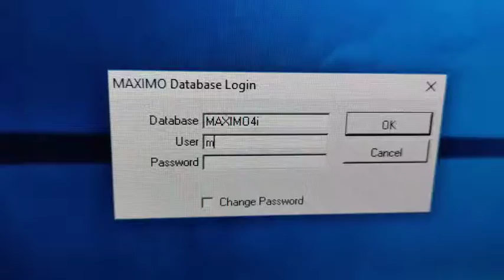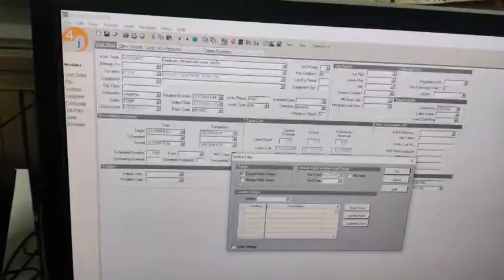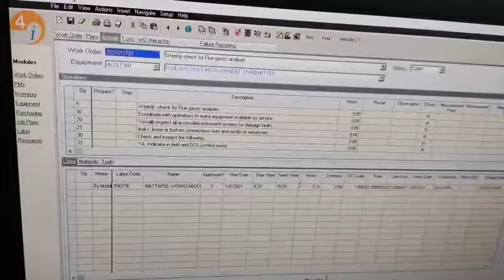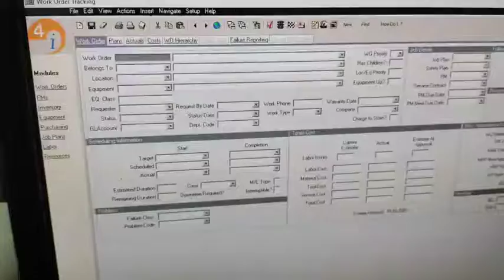การใช้งาน Maximomain Shortcut 2